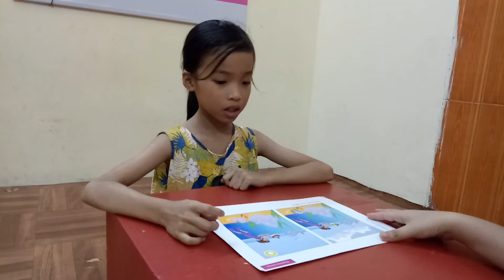Mid speaking test# Fam 2-1# Watermelon